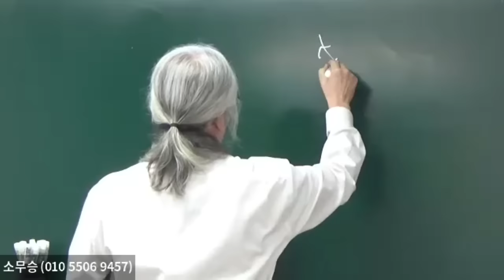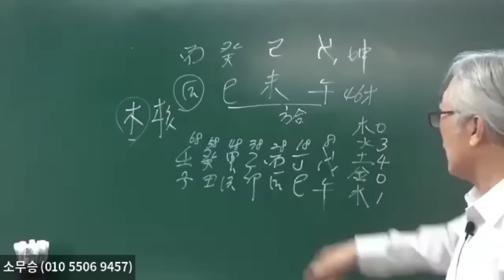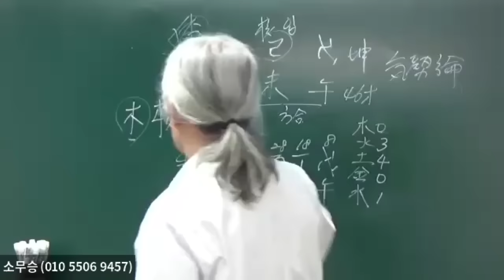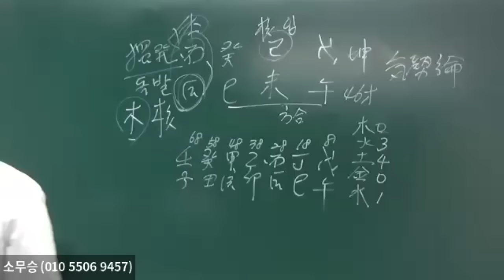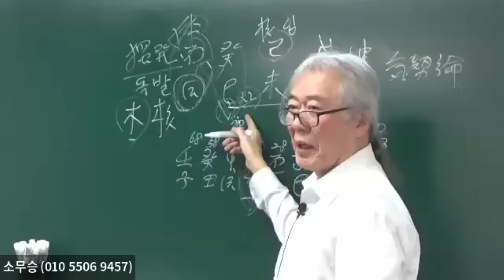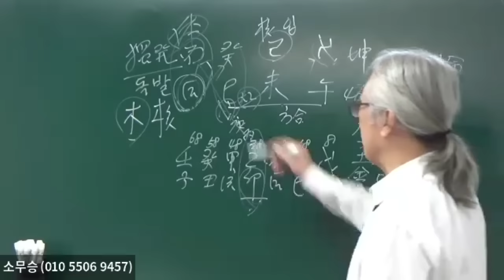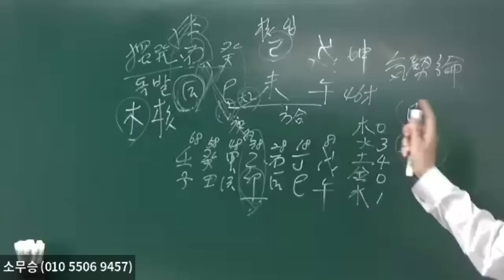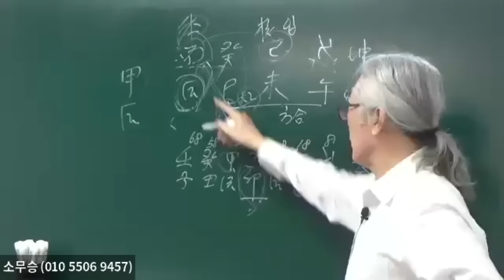方合이 있을때의 특징